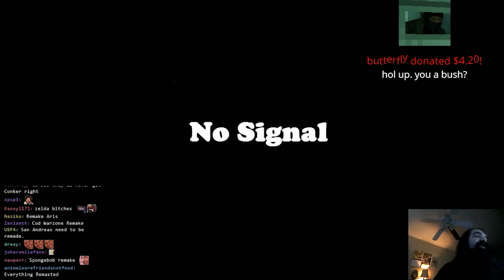Disney Princesses HATE Him For This One Weird Trick: Butterfly Lands on Aris' Hand, Again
Hi I'm Aris Bakhtanians- you may remember me from such films as "Butterfly Lands on Aris' Hand"